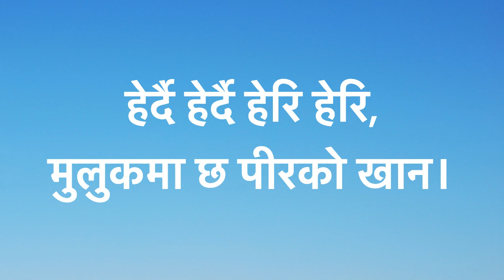Beautiful Country Nepal - गौतम बुद्धको देशमा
Welcome to 8848 channel! Enjoy the mesmerizing song "In the Land of Gautam Buddha" created by GPT Kid on Suno platform, infused with flamenco, stomping, guitar, castanets, cajon, energetic beats, melodious tunes, Indian mix, and enchanting flute melodies.

Join us on a musical journey that questions bravery, history's reality, corruption's impact, and the youth's migration. When will solutions arise for the issue of migration and when will dreams turn into reality in this land of Gautam Buddha?